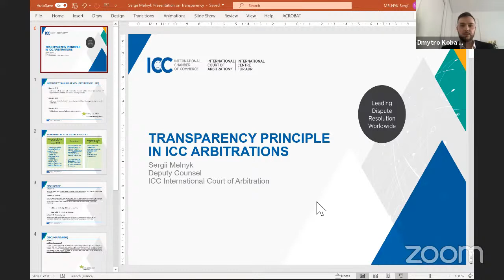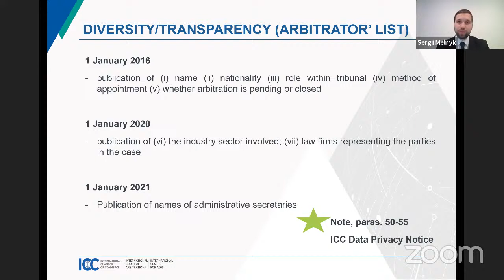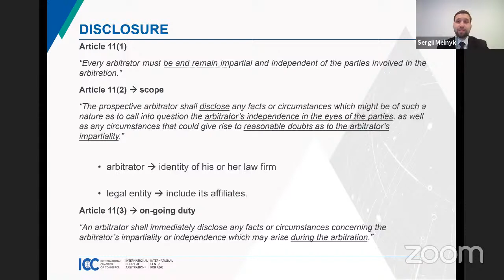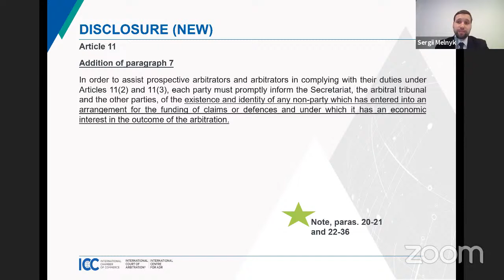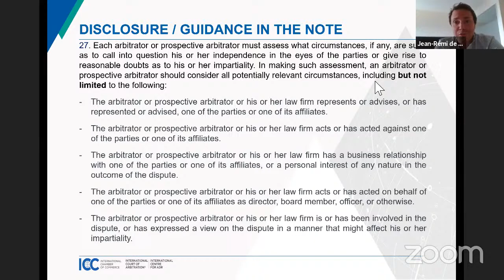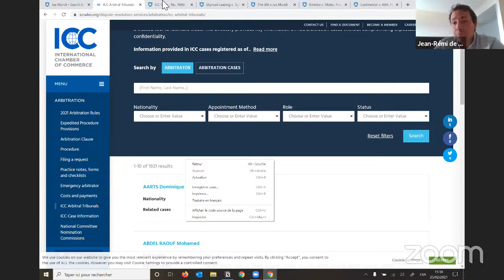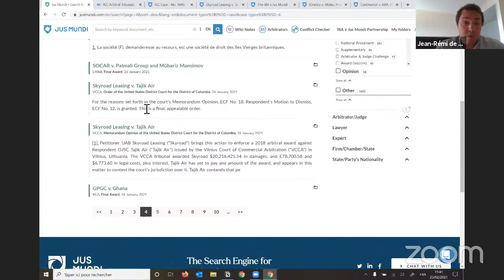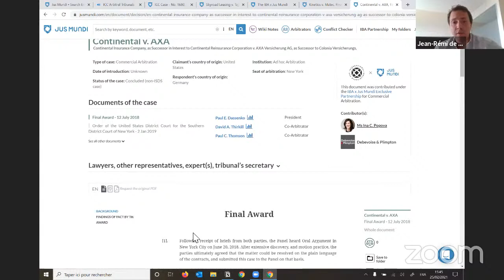XII UAA Webinar «Is Transparency Transparent in Arbitration?»